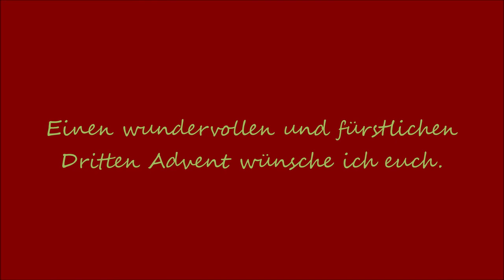DRITTER ADVENT/GAUDETE 🕯🕯🕯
Einen fürstlichen Dritten Advent wünsch ich.